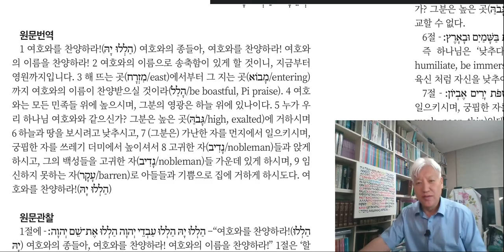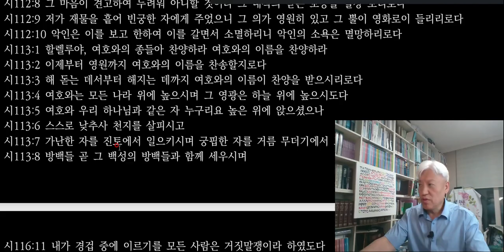온세상성도-14- 20241025 똥통에서 고귀한 자의 자리까지 매일말씀 큐티 설교